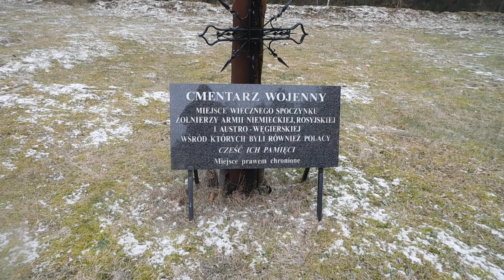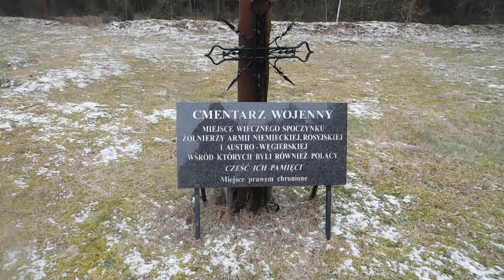Cmentarz wojenny w Borowcach